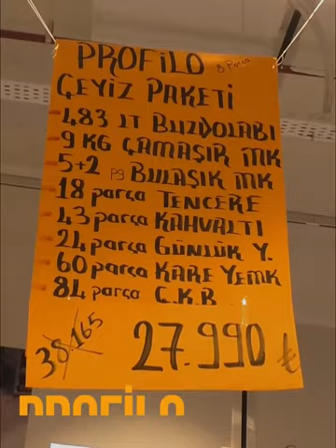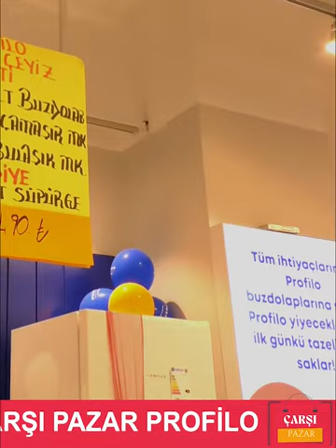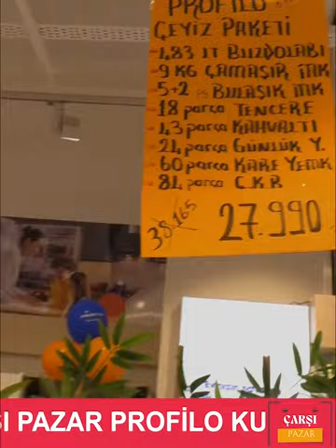Çarşı Pazar programı bu bölümde Kumsmall AVM'de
Çarşı Pazar programı bu bölümde Kumsmall AVM'de bulunan Türkiye'nin en büyük beyaz eşya mağazası olan Profilo'da...

Bu bölümümüzde, Profilo mağazasındaki çeyizlik ürünleri inceledik.
Evlenecek ve evlerini yenileyecek olan çiftler için Profilo mağazası vazgeçilmez bir adres haline geldi. Mağazada birçok çeyiz paketi mevcut.

Toplamda 8 parça çeyiz seti sadece Profilo mağazasında 27 bin 990 lira.
Toplanda 4 parçadan oluşan beyaz eşya paketi ise sadece 23 bin 490 lira.
Toplamda 3 beyaz eşyadan oluşan çeyiz paketi de birçok hediyesi ile birlikte sadece ve sadece 27 bin 990 lira ve bu set için Profilo, Türkiye'deki en uygun fiyat garantisini veriyor.

Bizlerde sizleri uygun fiyatlı alışveriş için Kumsmall AVM'de bulunan Türkiye'nin en büyük Profilo beyaz eşya mağazasına davet ediyoruz.

Alışverişlerinizi yapmadan önce Kumsmall AVM'de bulunan Profilo mağazasına uğramayı unutmayın.